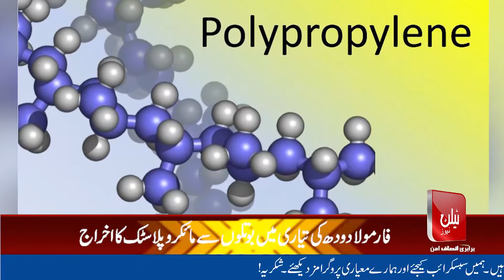Baby Bottle May Release Microplastics During The Preparation of Formula Milk | Talon News TV HD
Microplastics release during the preparation of Formula Milk. Hot Water is used to sterilize the bottle that is the main reason behind the discharge of microplastic. However, a new study found that during the preparation of formula process can cause shedding of million of plastic microparticles. Microplastics are also in our food and water. Microplastics are entered in our body by mixing with the sea water. Most infant feeding bottles on the market across the world are either made of polypropylene or include polypropylene-based accessories. This is one of the most versatile types of plastic, due to its toughness, durability, and low cost. However, a new study found that the combination of hot water and mechanical shaking during the formula preparation process can cause the shedding of 1-16 million plastic microparticles per liter. It’s not clear at the moment if this is any cause of concern as the overall impact of microplastic ingestion on human health is unknown.